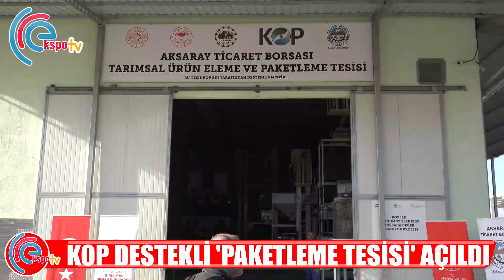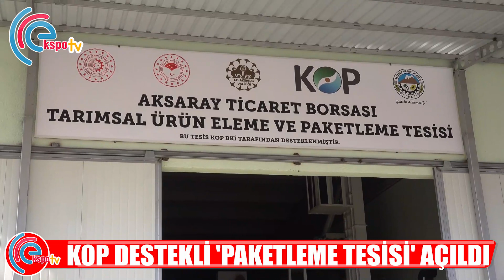KOP DESTEKLİ 'PAKETLEME TESİSİ' AÇILDI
Aksaray’da KOP Destekli kurulan Paketleme Tesisi’n de günde 5.5 ton çekirdek paketlenecek. KOP Başkanı Murat Karakoyunlu, “Kentimize 41 milyon TL değerinde desteğimiz var. Önemli olan çiftçimizin üreticimizin daha iyi bir şekilde çalışma sağlaması” dedi.